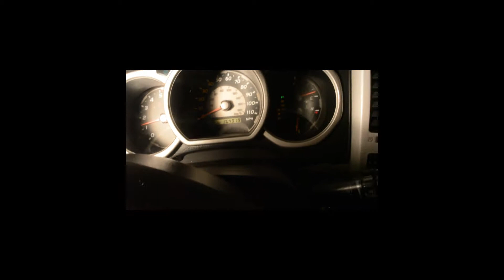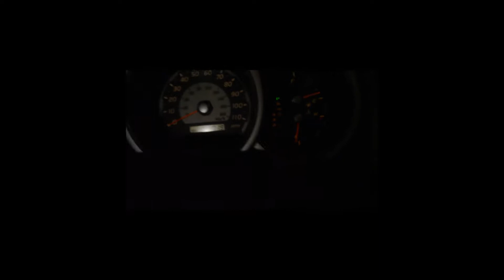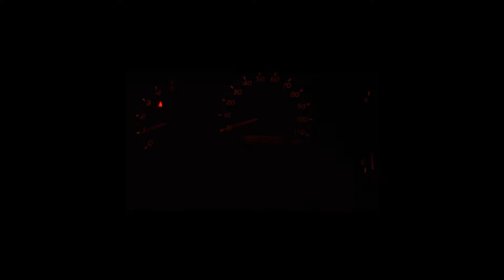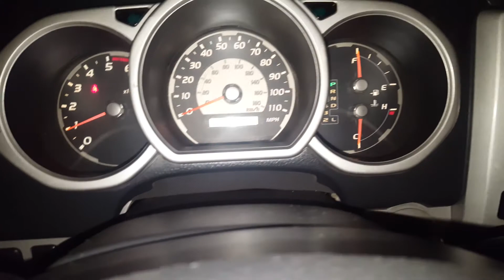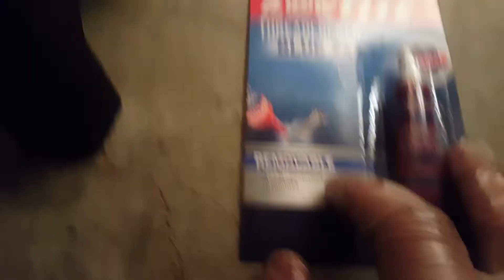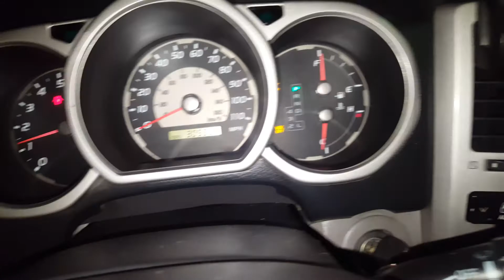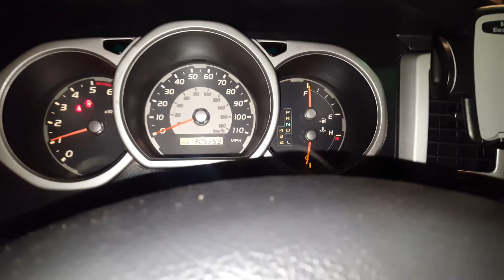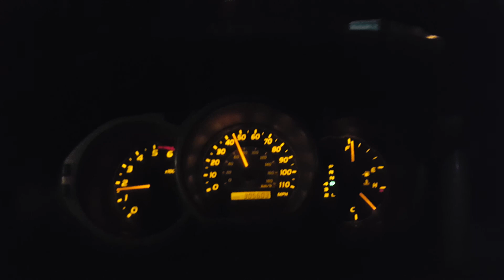toyota 4runner 2003 v8 front driveshaft disconnected